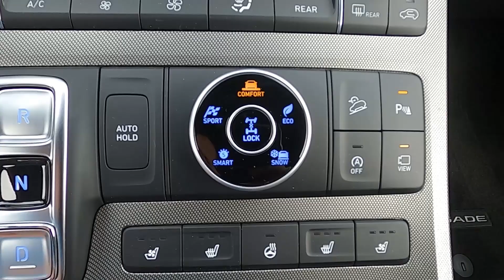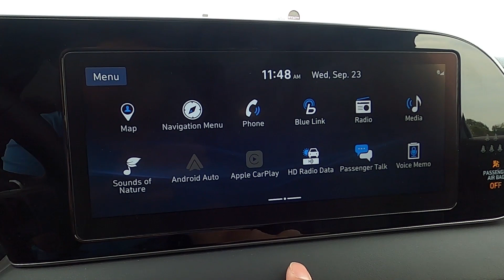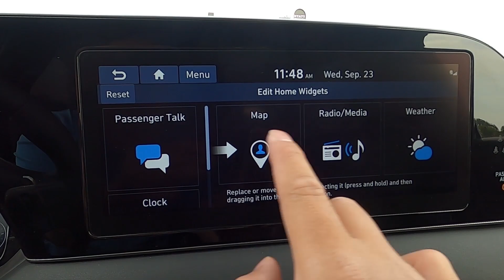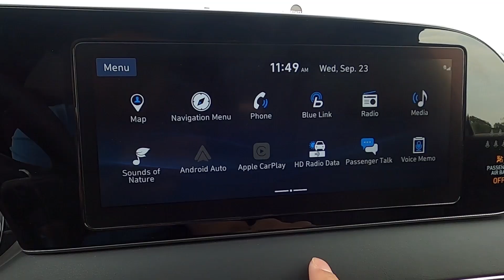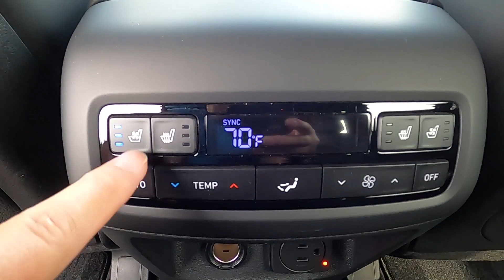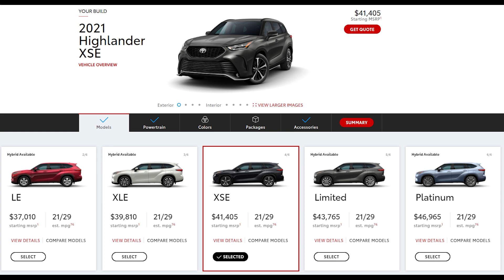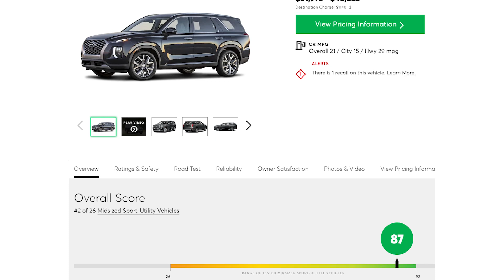2021 Toyota Highlander XSE vs 2021 Hyundai Palisade Calligraphy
The new 2021 Toyota Highlander XSE goes head-to-head with the new 2021 Hyundai Palisade Calligraphy.  Both of these trims are brand new for 2021.  Can the stylish and sport-tuned Highlander XSE compete with the ultra-refined Palisade Calligraphy?  Find out.